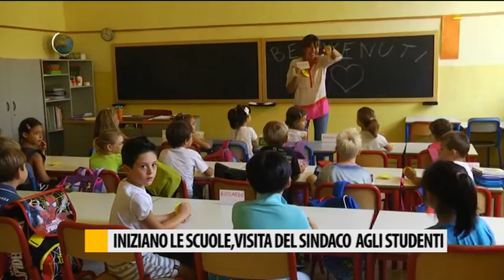Scuola al via, il Sindaco in visita agli studenti